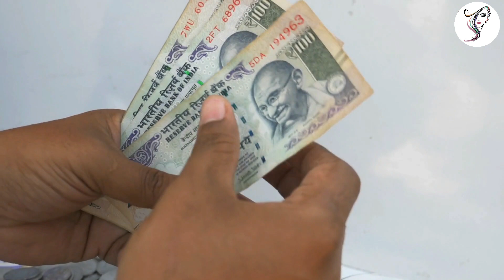नवरात्र में बिहार में माँ दुर्गा का ऐसा चमत्कार देख सभी के उड़ गए होश